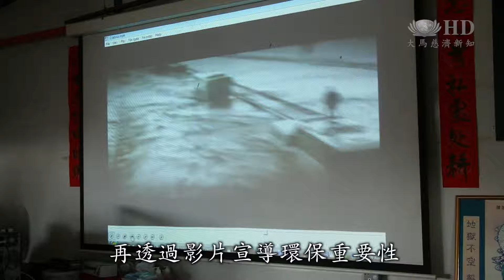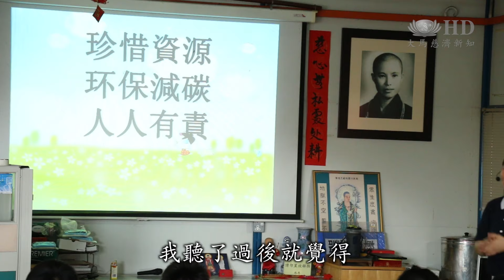課外活動穿插 中學生參訪環保站 [HD]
課堂學的是一些理論課，在馬來西亞來自雪蘭莪新古毛（SMK AMPANG PECAH）國中的老師，爲了讓孩子懂得珍惜物品，瞭解環保的重要性，特別利用課外活動時間，安排一場環保站之旅，讓他們透過動手做，來實際體驗志工做資源回收的辛苦。

利用課外活動時間，44為來自雪蘭莪新古毛國中的學生，來到吉隆坡增江環保站及惜福區參訪。

人人做環保 人人都讚歎

團康先熱身，再透過影片宣導環保重要性，學生很快便學以致用。

這些資源不叫作垃圾為什麼
可以再循環
對 因為我們還可以再用
所以叫做資源

保護地球，不能單靠環保志工。這一次的戶外教學，年輕人學習分類，也更了解自己的責任。

原來我們身邊有那麽多天災人禍
是由我們造成的
回去我會每天可以分類的垃圾
我們就分類好
然後等到存多的時候
就可以拿去環保站回收

通過今天的活動
我們都希望他們會
在每個月的第三個星期天
環保日的時候都會過來

在環保站學會分類，同學也在惜福區學到如何將物命延續。

我聽了過後就覺得
很多東西丟掉了我們可以再收回
可以用的就用

短短幾小時的環保體驗，志工期許同學能把資源回收，愛護地球的理念帶回家中落實。

大愛新聞 真善美志工 謝櫻鳳 王日發 馬來西亞 報導